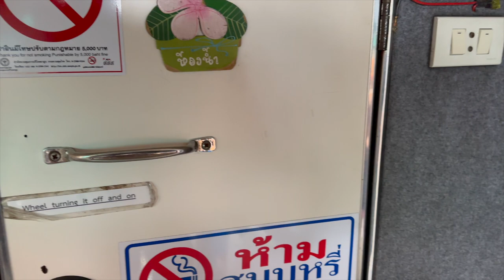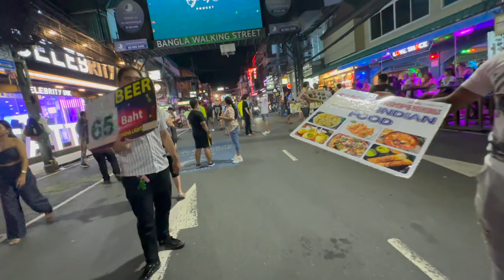Inside Patong Walking Street's Vibrant Nightlife: The Dark Secrets Revealed.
Welcome to the first day of our exciting adventure exploring Phuket! In this video, we delve into the breathtaking wonders of this spectacular destination. From idyllic beaches to cultural landmarks, our journey begins here. Join us as we discover the hidden gems and popular attractions on our "Phuket Day 1" itinerary. Prepare to be captivated by the crystal-clear waters and golden sands that grace Phuket's renowned beaches. Immerse yourself in the vibrant atmosphere of Patong Beach, where you can soak up the sun, indulge in local cuisine, and partake in thrilling water activities. Venturing further, we unveil the cultural marvels that make Phuket truly unique. Visit Wat Chalong, the largest and most revered Buddhist temple on the island. Marvel at the intricate details of its architecture and gain insight into Thailand's spiritual heritage. As we continue our exploration, we stop by the iconic Big Buddha, a colossal statue that offers panoramic views of Phuket's stunning landscapes. Admire its grandeur and find tranquility in this sacred spot. Capture unforgettable memories as we meander through Phuket Old Town, filled with colonial architecture and vibrant street art. Discover local markets, taste delectable street food, and absorb the rich history that permeates every corner. Our journey through Phuket's day one is just the beginning of an extraordinary experience.

In this exciting video, we will take you on a thrilling journey through the bustling and vibrant nightlife of Patong Walking Street. Get ready to immerse yourself in the electrifying atmosphere filled with colorful lights, entertaining performances, and a myriad of entertainment options. As we explore Patong Walking Street, we'll unveil the legendary party scene it's renowned for. You'll witness the energetic crowds, lively nightclubs, and the pulsating beats that make this street come alive after dark. From trendy bars to world-class restaurants, this vibrant destination caters to every taste. Join us as we navigate through the maze of bustling markets and street vendors offering delectable local delicacies. Watch in awe as talented street performers mesmerize audiences and showcase their incredible skills. Capture the essence of Patong Walking Street with us as we reveal its hidden gems and iconic landmarks. Immerse yourself in the vibrant Patong nightlife through our high-quality footage, bringing the energy and excitement of this lively street right to your screens. Whether you're planning a trip or merely curious about this popular destination, this video will serve as your ultimate guide to experiencing Patong Walking Street's unforgettable atmosphere. Are you ready for an unforgettable adventure? Buckle up and join us as we dive into the pulsating heart of Patong Walking Street's nightlife. Discover the world with us, one captivating video at a time!